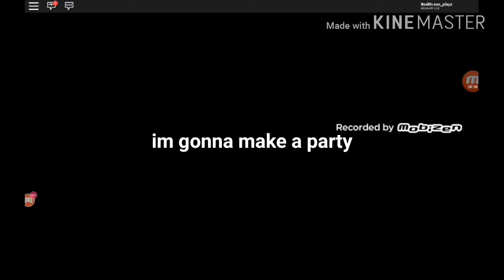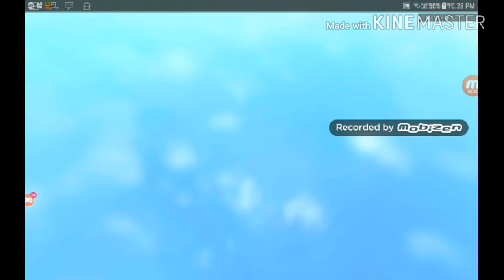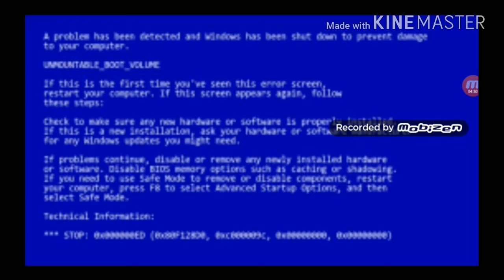A Roblox Fail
I fail at playing roblox...